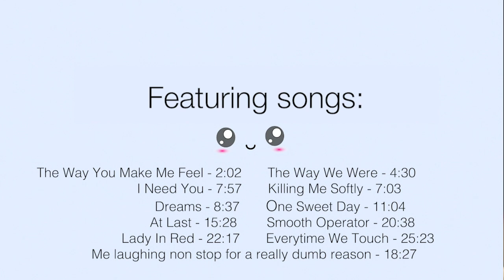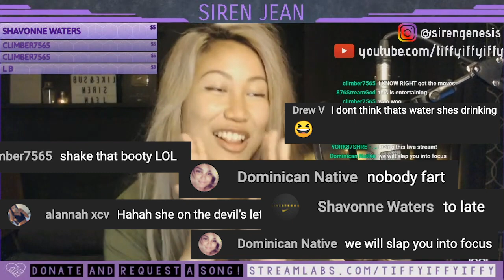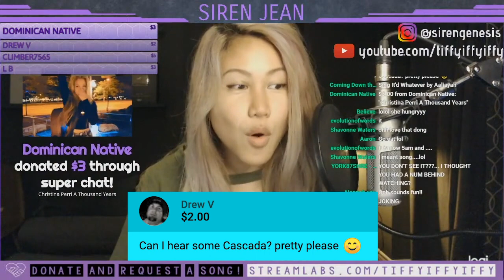Livestream Highlights: Random Oldies Throwbacks!! I CAN'T STOP LAUGHING!!!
Nothing about this livestream is coherent or makes sense.
Remember. Ya'll wanted this. MMmmmmkay?

WEEEEEEEEEE
Howdy ya'll! Here's the time stamps for the songs:
The Way You Make Me Feel -2:02
The Way We Were - 4:30
I Need You - 7:57
Killing Me Softly - 7:03
Dreams - 8:37
One Sweet Day - 11:04
At Last - 15:07
Smooth Operator - 19:55
Lady In Red 22:17
Everytime We Touch - 24:40
me laughing non stop - 18:02